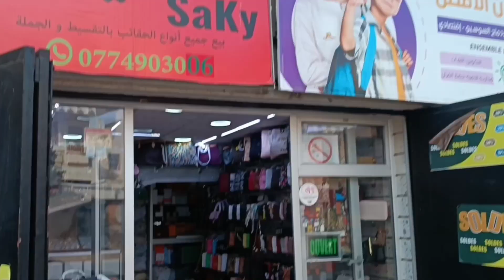باك رجالي🥳الجديد فالساعات الرجالية🤯موديلات هماوية فبزاطم🤯🤯99درهم فالهاي كوبي🏃🏃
لتيكتوك

الواتساب
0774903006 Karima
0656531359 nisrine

العنوان:الدار البيضاء الإنارة 1 جهة عين الشق امام بريد الإنارة 1